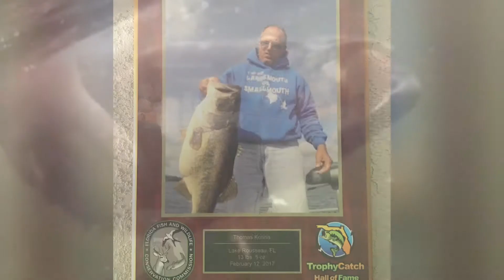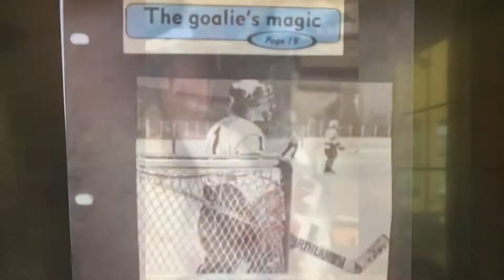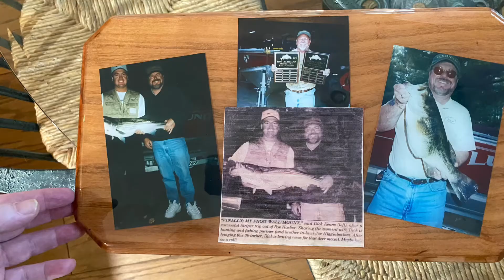Joe Higgy Fishing Memories 🎈HBD Joe🎈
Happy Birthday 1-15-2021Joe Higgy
Last 3 years fishing in Florida